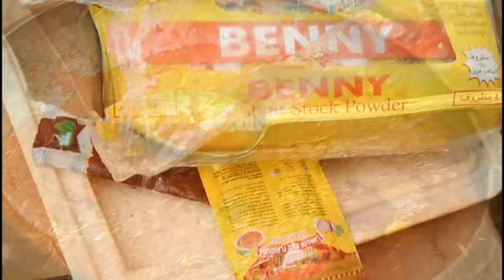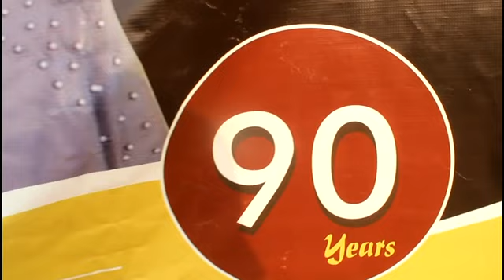90th Birthday/Thanksgiving#birthday#2021birthday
Daughter of zion {Madam Theresa Okoroafor's birthday which took place on the 2nd of January 2022. #2022 birthday
The birthday took place at Ndiamazu Okoroigbo in Arondizuogu imo state.